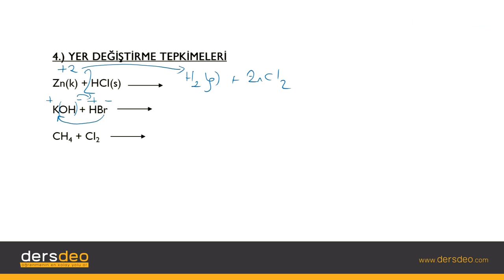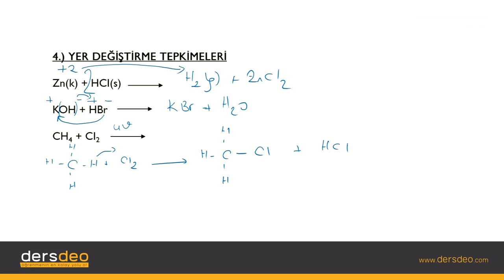Kimya Kimya, Kimyasal Tepkimeler, Yer Değiştirme Tepkimeleri #05